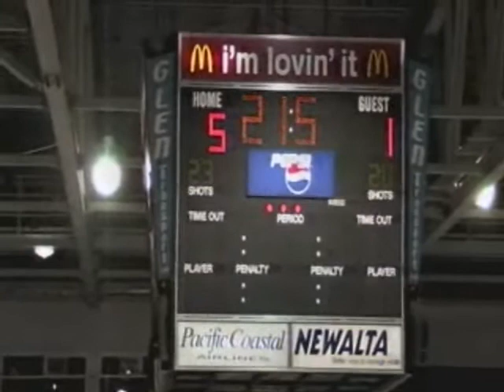Mike Reddington vs Drew Czerwonka.wmv